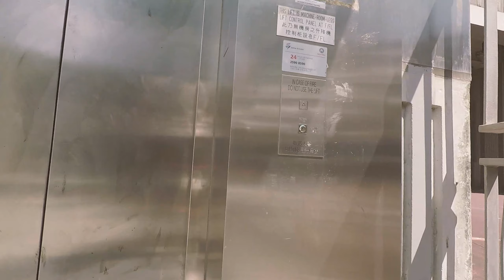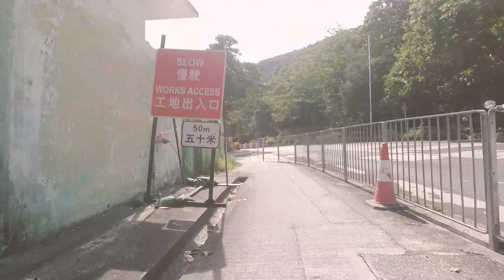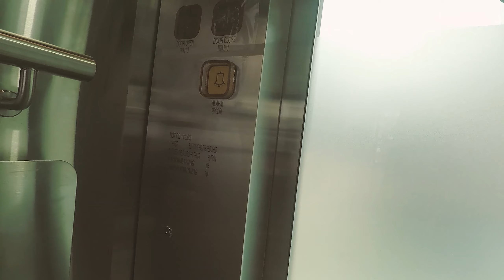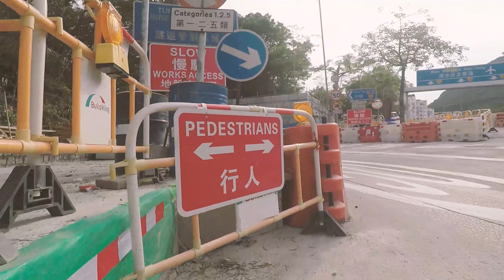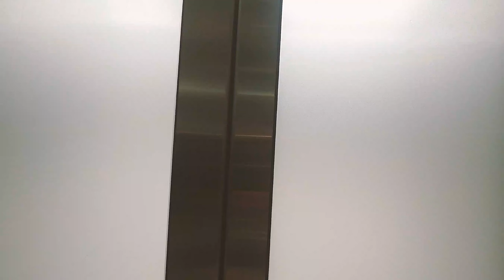Bicycle ride - Hong Kong. First attempt to get to Sha Tin by bicycle from Lohas Park.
My first attempt to get to Sha Tin by bicycle from Lohas Park, Hong Kong. I failed and ended up at Sham Shui Po.